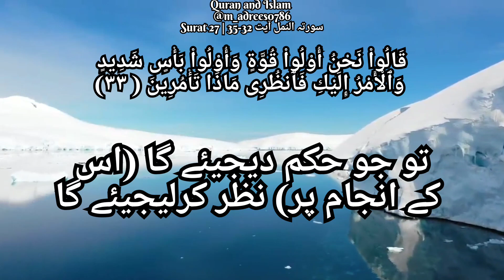Quran Surah 27 | surah an naml ayat 32-35